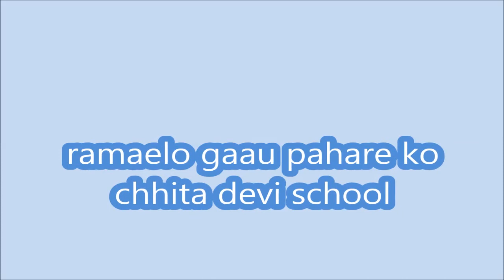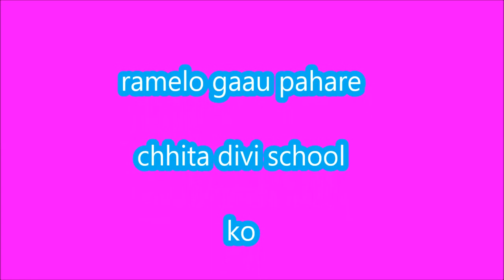ramaelo gaau pahare ko chhita devi school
sathi haru tapai harulai ramailo gaau  pahare chhita devi school ko video upload gareko chhu herera mana ranjan linuhola